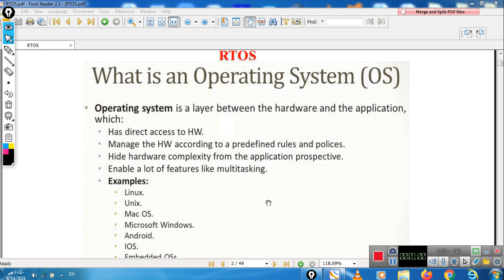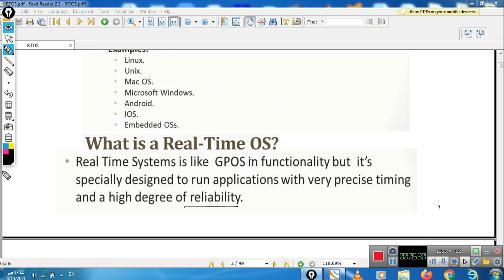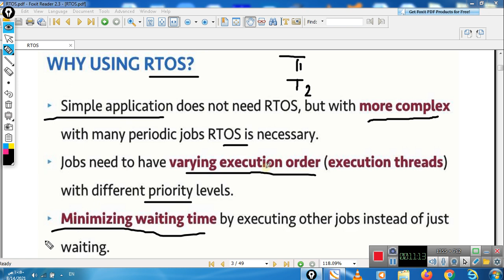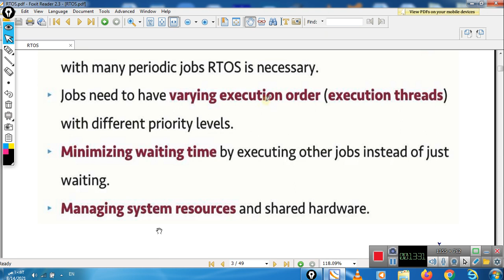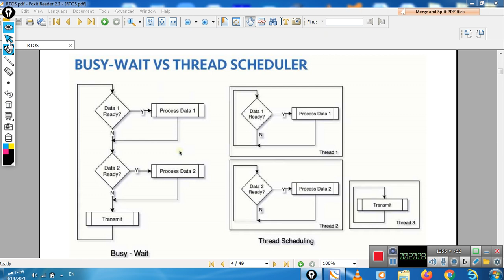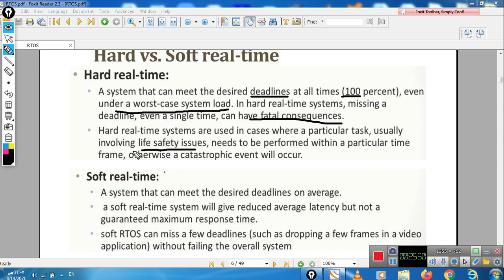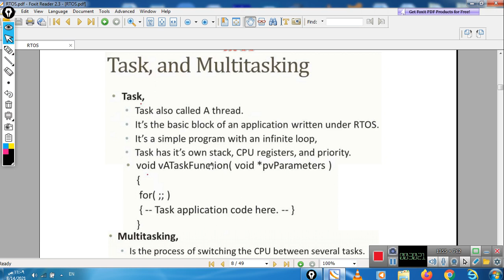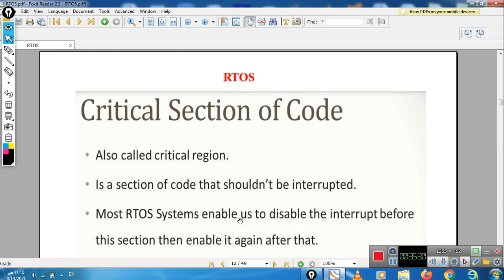LEC7 Embedded Systems